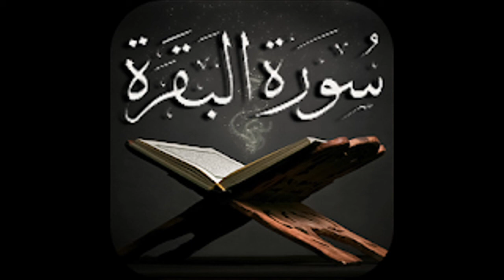(سوره البقره كامله قران كريم , بصوت جميل جدا جدا (بدون اعلانات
صوت واضح -بدون اعلانات-سوره البقره كامله